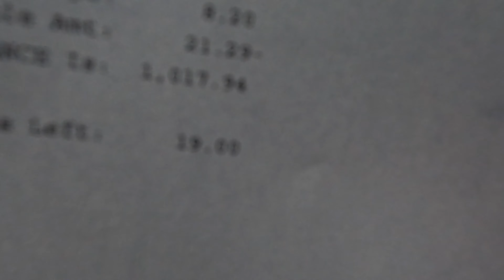SWIMMING POOL LIFEGUARD TURNED ME DOWN BECAUSE OF THIS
derrell_westlb562
derrell_wslb562

derrell_wslb562

Feel free to send me stuff or donate to help keep this channel going up
$d3rr311

Apple Pay for the win